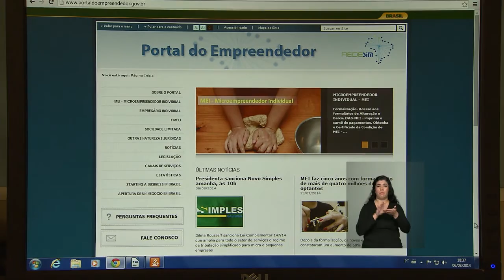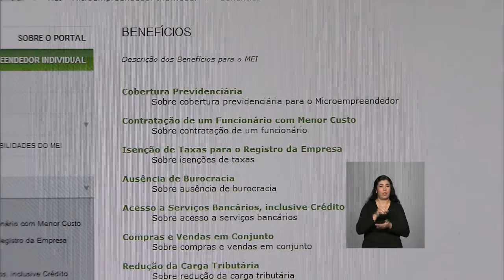Brasil bate marca de 5 milhões de MEIs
ATIVIDADES DA PRESIDENTA - 17.06.15: Brasil acaba de bater a marca de 5 milhões de Microempreendedor Individual (MEI).  O programa de formaliza e inclui econômica e socialmente e atende pequenos empreendedores de forma simplificada. Para se tornar um MEI, o empreendedor deve ter um faturamento anual de até R$ 60 mil, não ter participação em outra empresa e ter no máximo um empregado.